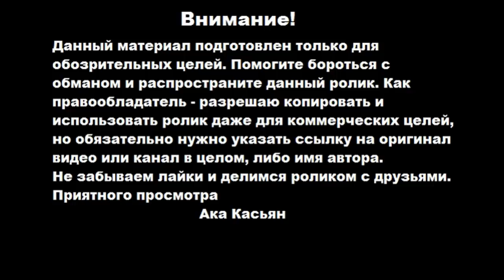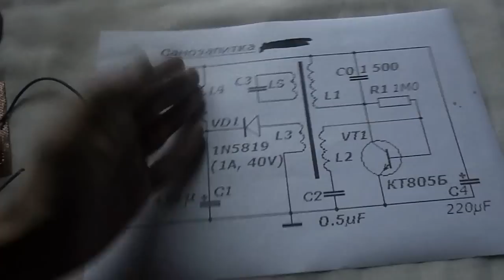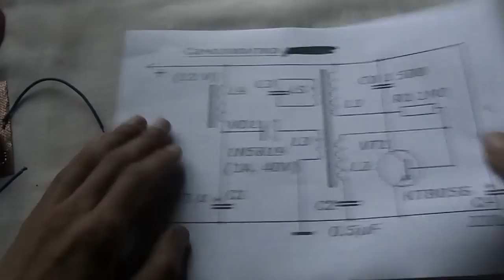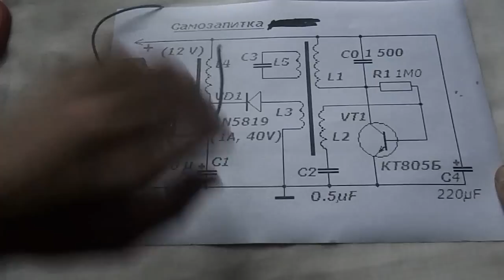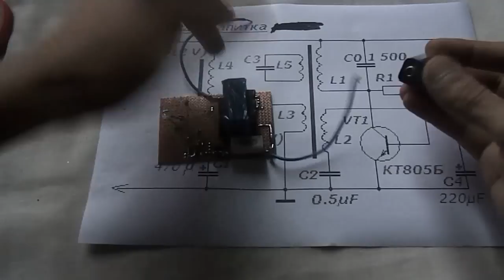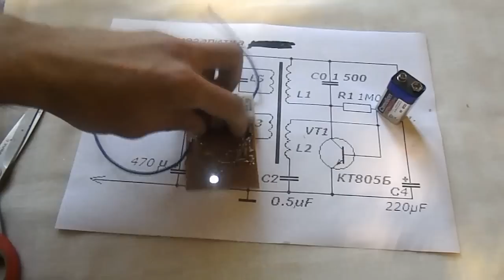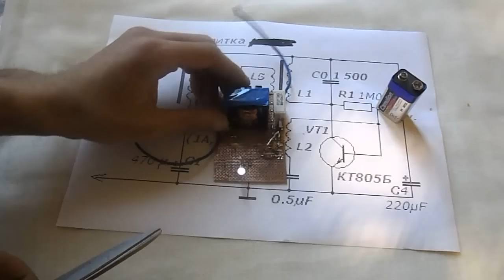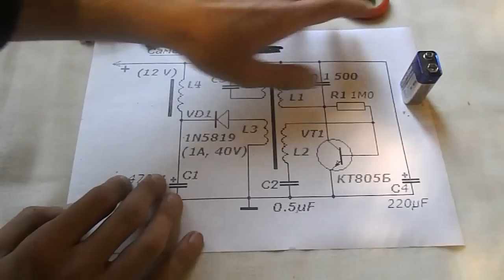Шок! Электричество бесплатно!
Поддержать проекты

webmoney
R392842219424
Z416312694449